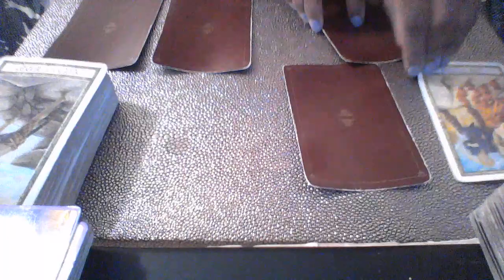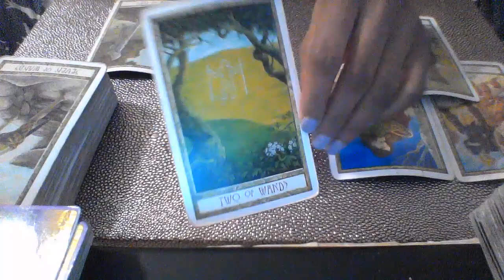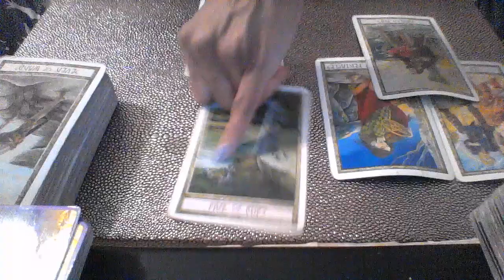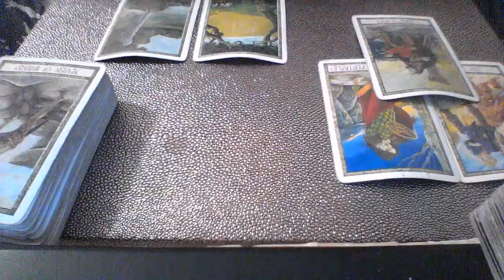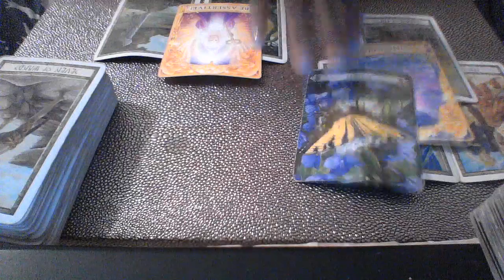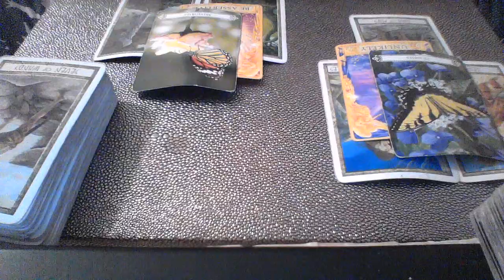ARIES OCT 15 21 2018 LOVE AND UNHAPPINESS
EXTENDED READING

My astrological makeup:

Sun: Aquarius
Moon: Libra
Ascendant: Aries

Ellej446
TAROTOFELLE